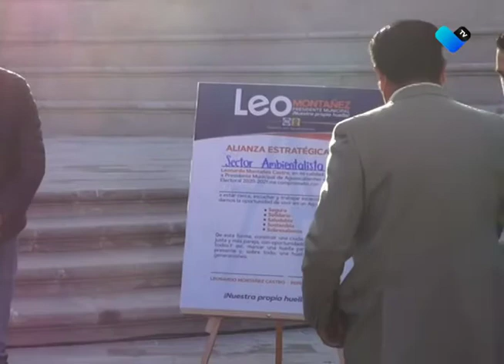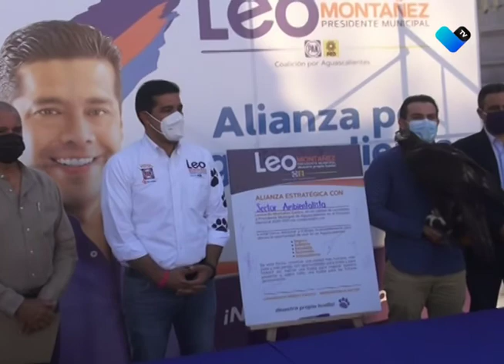LEO MONTAÑEZ A FAVOR DEL MEDIO AMBIENTE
Firma Leo Montañez, candidato a la alcaldía de Aguascalientes, una alianza con el sector ambientalista, para crear y definir políticas estratégicas y metas a favor del cuidado y preservación del medio ambiente.